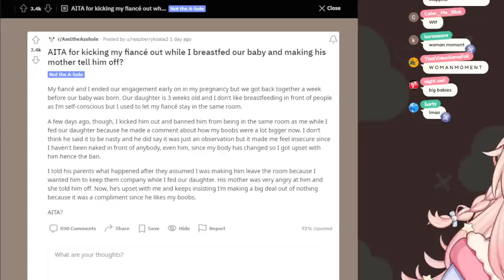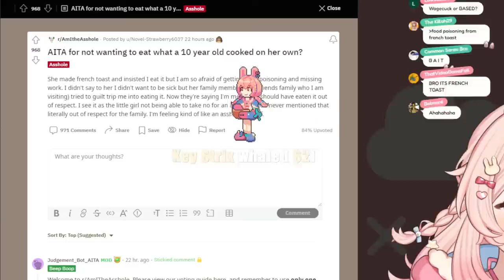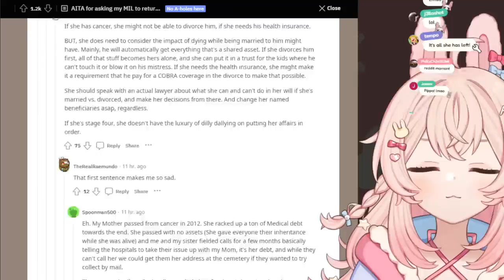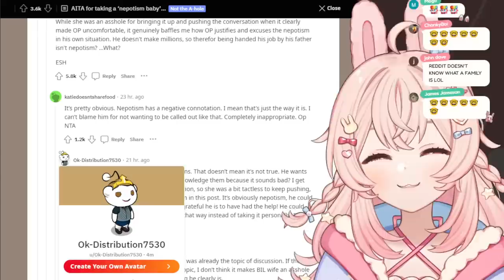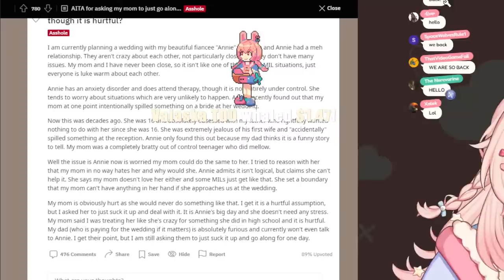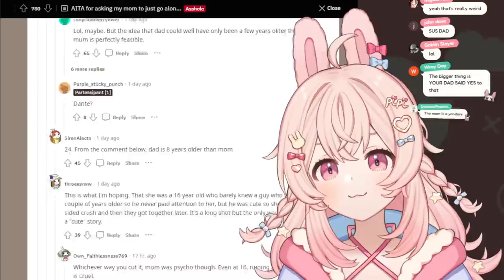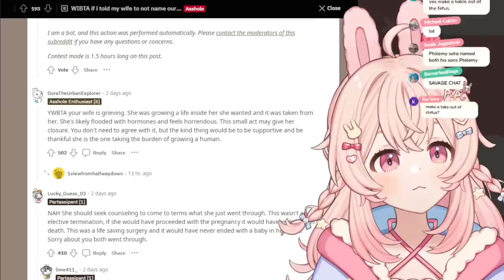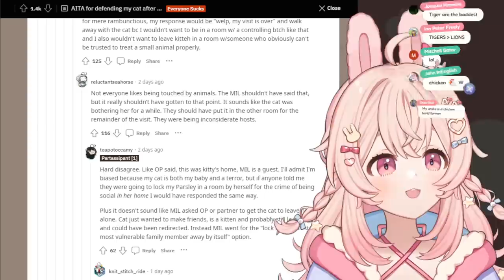The Replies Are Crazier Than the OP | r/AITA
laughing at reddit cringe

_________ 𝐏𝐡𝐚𝐬𝐞-𝐂𝐎𝐍𝐍𝐄𝐂𝐓 _________

1. Be nice to other viewers. Do not spam, troll, or argue with one another.
2. Don’t talk to spammers. Block and report.
3. Do not reveal personal information about anyone, including yourself.
4. Please chat about the stream.
5. Please don’t mention other streamers in chat unless I bring them up. Also do not bring me up in other streamers’ chats unless permitted.